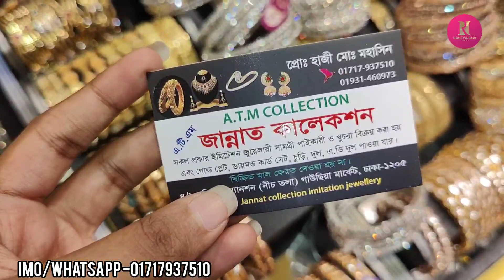সুন্দর সুন্দর জুয়েলারি কিনুন গাউছিয়া মার্কেট থেকে কম দামে ||Jewellery collection buy gawsia market .